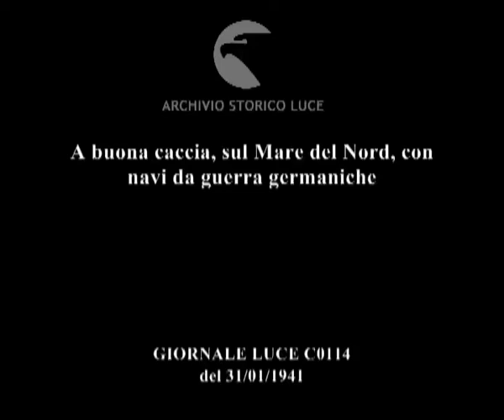A buona caccia, sul Mare del Nord, con navi da guerra germaniche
Descrizione sequenze:manovre sul ponte, ; un aereo catapultato in volo ; un uomo fa segnali da torretta, sommergibile si immerge ; l'aereo di ritorno, viene issato a bordo ; navi avanzano ; onde del mare grosso ; incrociatore spara colpi di cannone verso nave nemica ; espolsioni e fumo dalla nave ; scialuppa in mare ;